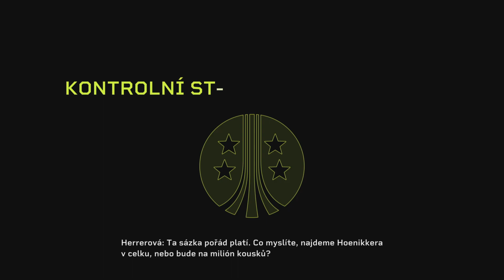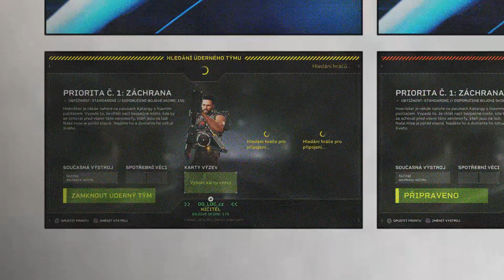Alien Fireteam Elite | #1 | 1080p60fps | PS5 | CZ [ Let's Play / Gameplay ] No Commentary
Alien Fireteam Elite

Let’s Play / Gameplay [1080p 60p] [PS5]

Thank you all for the real Amazing Support, I really appreciate it.